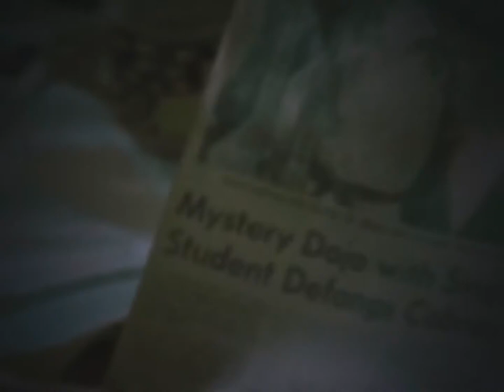Silverusso -teachers pet- by ￼ Melanie Martinez